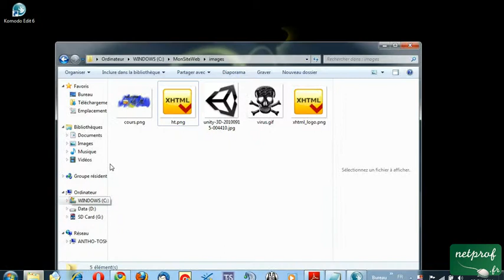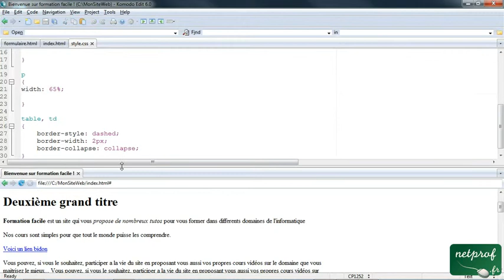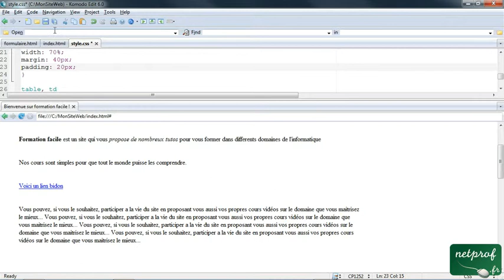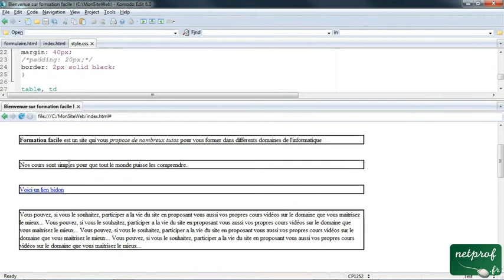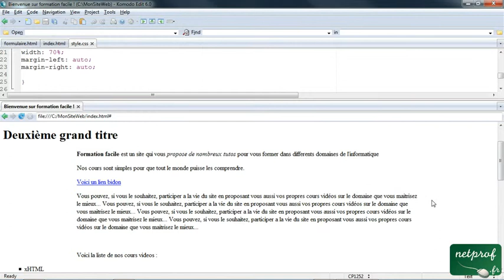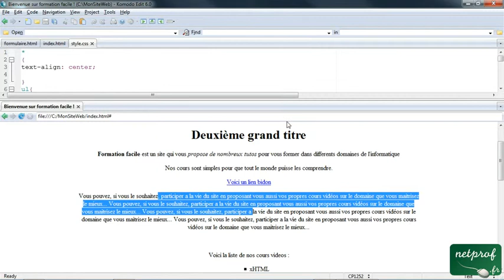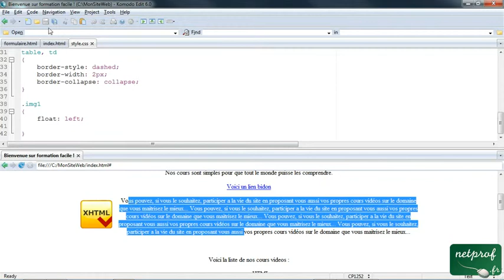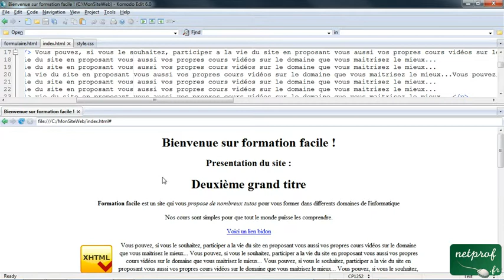13. TP : Organisation